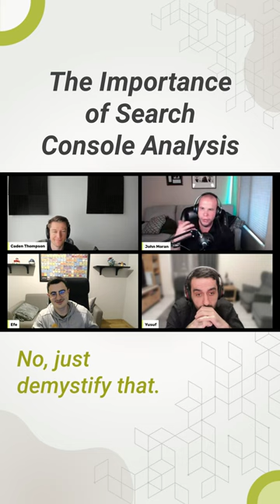The Importance of Google Search Console Analysis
This short video is from one of our Google Ads Live Power Hour.
Join our Google Ads experts every Friday at 1:00 PM PT for an all-inclusive deep dive into marketing with Google Ads, where they reveal knowledge bombs, secret strategies, and tips they use to skyrocket businesses. 🔥🔥🔥